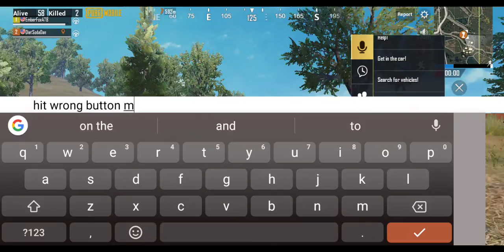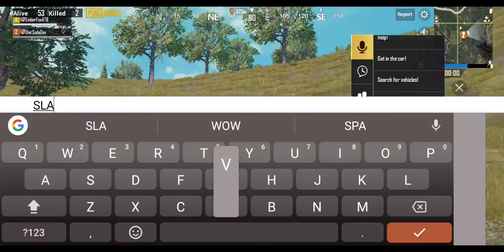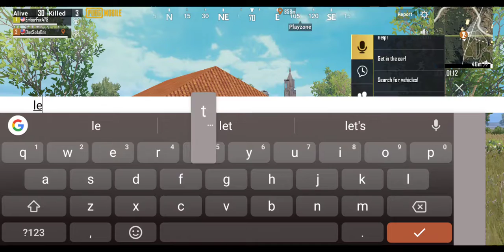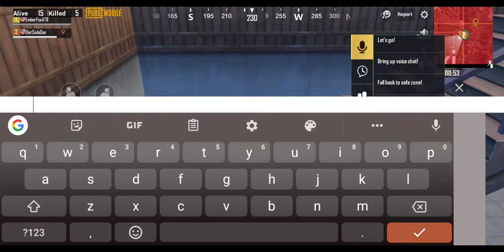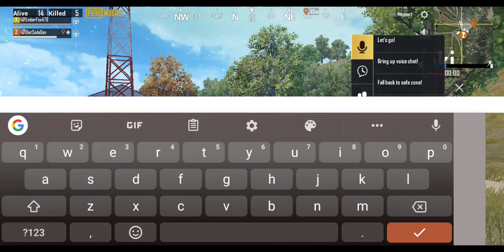A journey of two weebabois - PUBG w/DietSodaDan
We tried recording with both of us using teamspeak. Screen recorders apparently don't work that well.